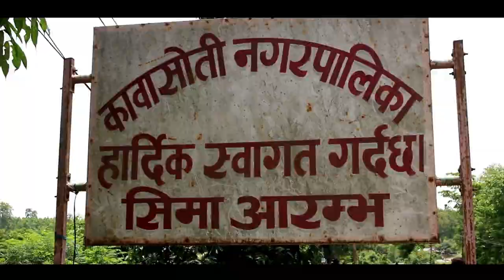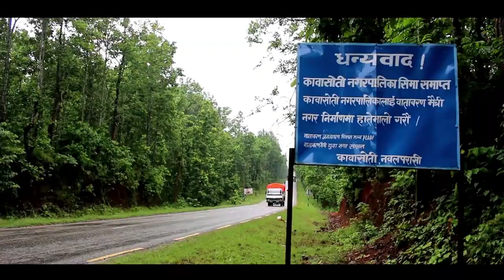Glimpse of Eastern Nawalparasi ( Nawalpur )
This video is about the Natural Beauty of Eastern Nawalparasi and for promoting tourism in this Area supporting the Government's Visit Nepal year 2020 . This video is non-profitable and only a small footstep of me to promote our place . Some footages are of very low qualities sorry for that , we will be capturing good footages and making other videos on Eastern Nawalparasi and Clearly I wanna mention that , I don't the copyright of this video fully , footages have been copied from many channels which are mention below . so , Please the original footage Takers don't strike Copyright claims on this video .Lets promote our place Together.
Footage Sources :-
** 2. Drone Man from Nepal
** 3. Kawasoti Municipality
( Bhupu Sainik , Arunkhola , Nawalparasi )
Hamro Nawalparasi , Ramro Nawalparasi .